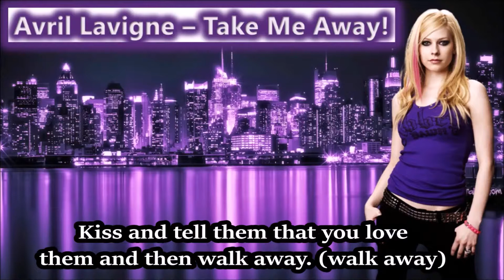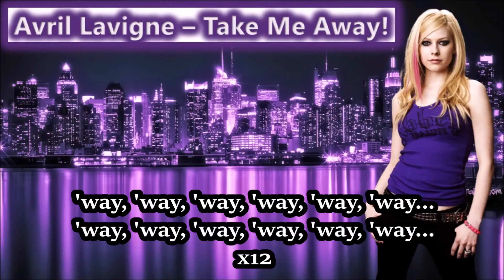Avril Lavigne - Take Me Away (Lyrics)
A lyric video to one of Avril Lavigne's rare songs Take Me Away.

Not to be confused with the song off of her Under My Skin album.